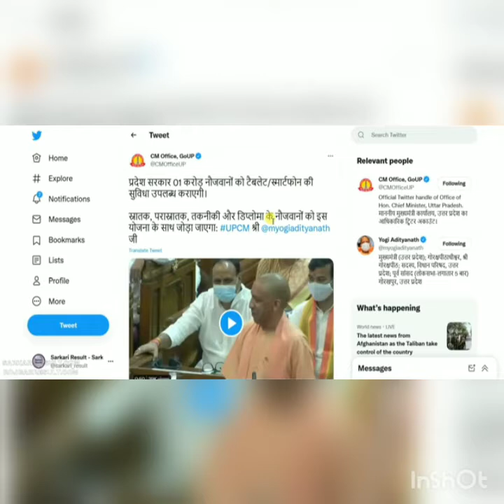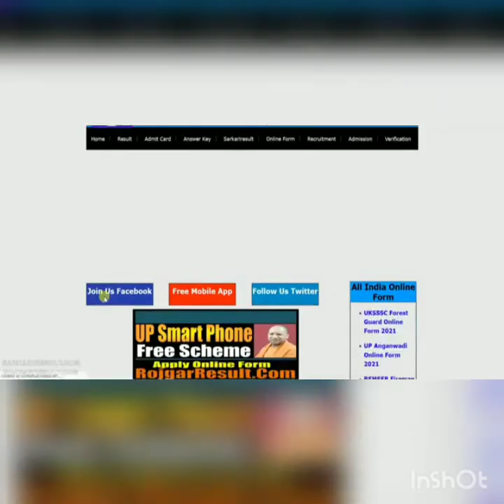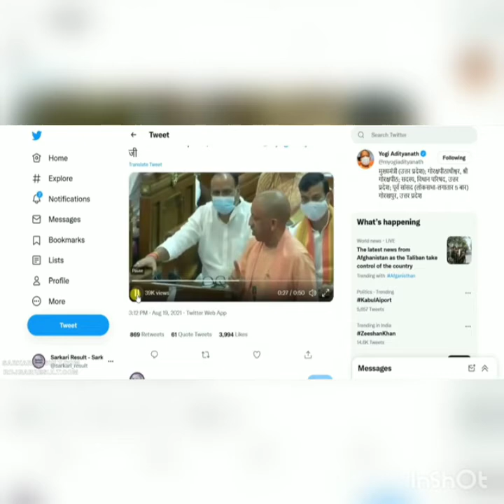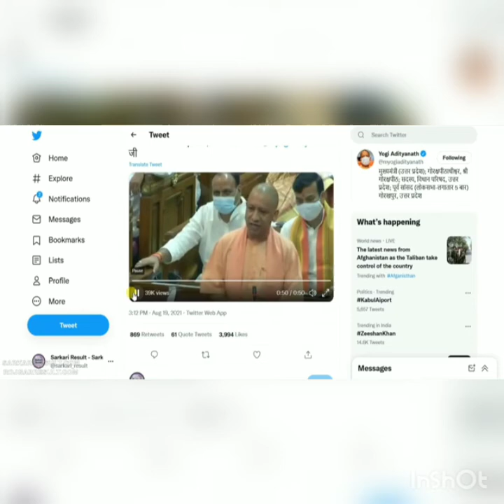बहुत बड़ी खुशखबरी माननीय योगी जी द्वारा मुक्त लैपटॉप वितरण स्तानक परास्नातक तकनीकी और डिप्लोमा।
बहुत बड़ी खुशखबरी माननीय योगी जी द्वारा मुक्त लैपटॉप वितरण स्तानक परास्नातक तकनीकी और डिप्लोमा वालो के लिए।